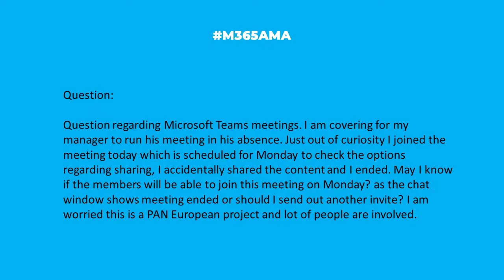M365AMA Can I restart a prematurely ended Teams meeting?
In this episode, the panel discusses the following community question:

“Question regarding Microsoft Teams meetings. I am covering for my manager to run his meeting in his absence. Just out of curiosity I joined the meeting today which is scheduled for Monday to check the options regarding sharing, I accidentally shared the content and I ended. May I know if the members will be able to join this meeting on Monday ? as the chat window show meeting ended or should I send out another invite ? I am worried this is a PAN European project and lot of people are involved."